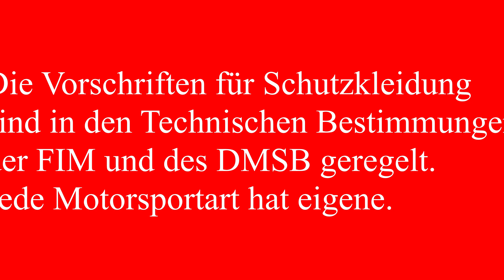Schutzausrüstung für Rennen - Flat Track Heroes Vlog#4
Was ist bei Motorradrennen an Schutzkleidung vorgeschrieben? Was kann man tun und tragen um sich darüber hinaus zu schützen.
Dieser Beitrag erhebt nicht den Anspruch auf Vollständigkeit. Die genauen vollständigen Vorschriften sind beim DMSB der FIM oder den Ausschreibungen des Veranstalters zu ersehen.
Aber ihr könnt ungefähr sehen was ihr tragen müßt.